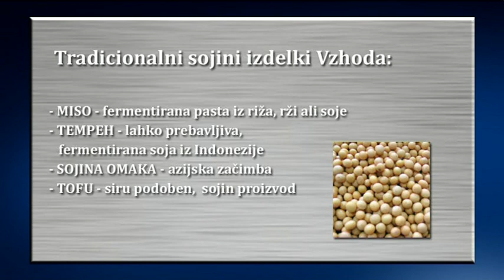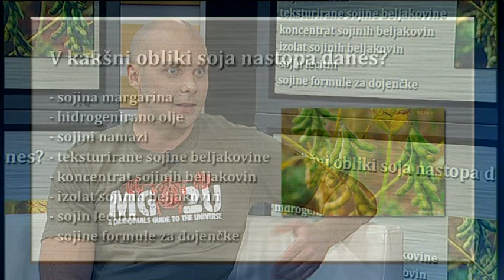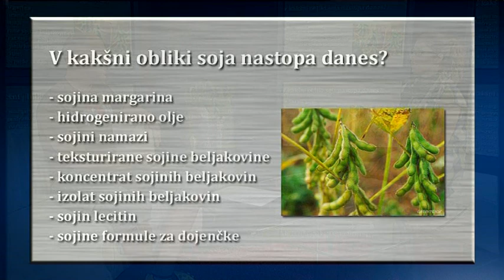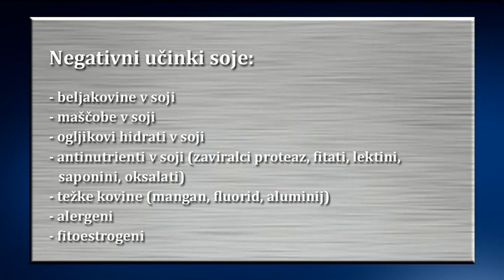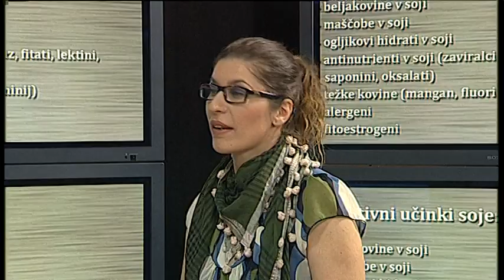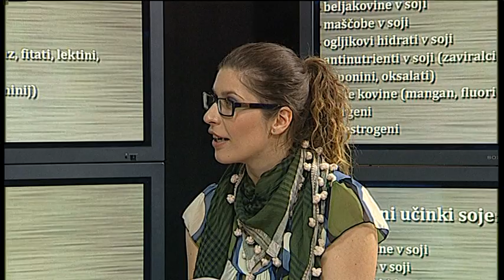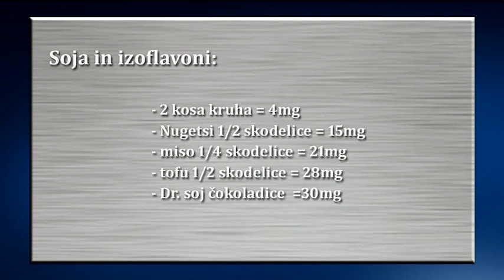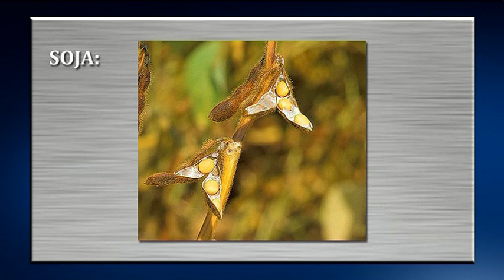SOJA - Živa, 14 05 2013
Soja... zanjo smo že slišali.. mnogi jo uživate... pa se zavedate, katere so njene prednosti in predvsem slabosti? Kar nekaj jih je...